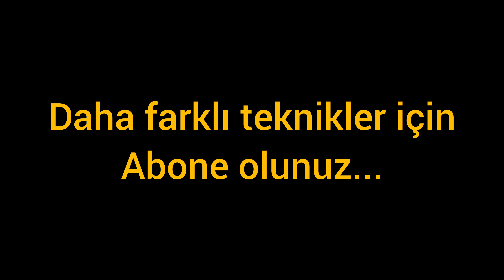Balık Avı Dünya'nın En Güzel Tekniği | Fishing Super Technique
Balık avı 'nda süper teknikler yapan Rampe bu seferde takipçilerini şaşırttı.
Uzun bir ipe bağladığı kamışları gölün içinden gezdirerek balıkları korkutup bütün balıkların önceden hazırladığı küçük alana topluyor ve küçük alanın girişini kapatarak alanın içindeki balıkları elle tutuyor...
Tekniğin yapılış detayları videoda bulabilirsiniz.
İyi seyirler...